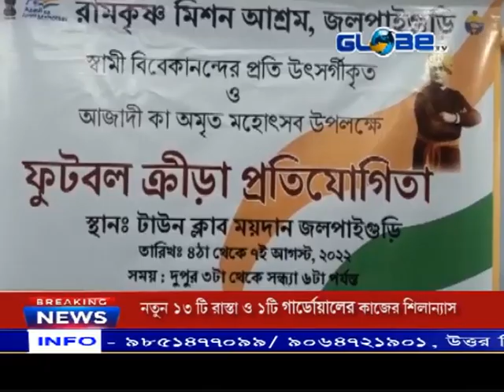আজাদী কা অমৃত মহোৎসব উপলক্ষে ক্রীড়া প্রতিযোগিতা